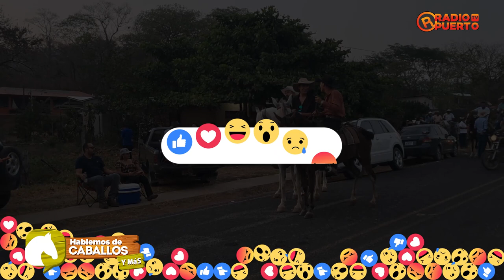Resumen del Tope de Río Seco, Santa Cruz, Guanacaste, Costa Rica